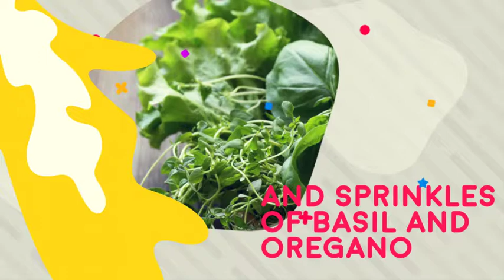For A Limited Time! The Incredible Holiday Wreath Pizza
The December Pizza of the Month is the Incredible HJoliday Wreath Pizza!